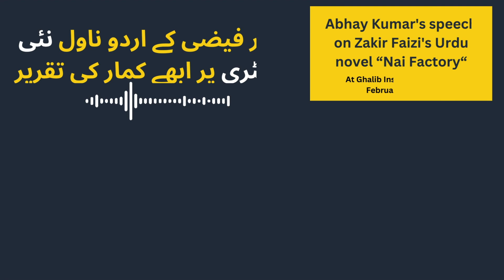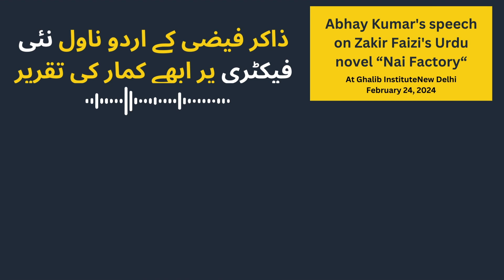Abhay Kumar's speech on Zakir Faizi's Urdu novel Nai Factory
Dr Abhay Kumar is an independent journalist and writer. He is currently teaching Political Science as Guest Faculty at NCWEB, University of Delhi and Urdu language to a group of students and researchers. In 2020, he earned his PhD from Centre of Historical Studies, Jawaharlal Nehru University (JNU), New Delhi. His doctoral thesis was on Modern State, Secular Law and Minorities: The Cultural Politics of All India Muslim Personal Law 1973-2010. Earlier, he completed his Masters of Philosophy (Modern History) and Masters (International Relations with specialization in Politics) from JNU. He worked as a Delhi-based reporter with The Indian Express for almost one and half year after having studied Journalism from The Indian Institute of Mass Communication, New Delhi. He has a flair for writing and his articles have appeared in several reputed magazines, newspapers and web portals. They include 'Seminar Magazine, The Book Review, Forward Press, Mass Media, Milli Gazette, Two Circles.net, Countercurrents.org, Pioneer, Dainik Bhashkar, Dainik Jagran, India Today (Hindi), Inquilab, Siasat, Dawat Weekly, Wire (Urdu). Broadly, he is interested in Minority Rights, Social justice, Media and Political and Social Thoughts.

IFSC Code:  SBIN0010441
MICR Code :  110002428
Swift Code: SBININBB548
Google Pay / Pay Phone / Bhim UPI / PTM number:
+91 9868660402